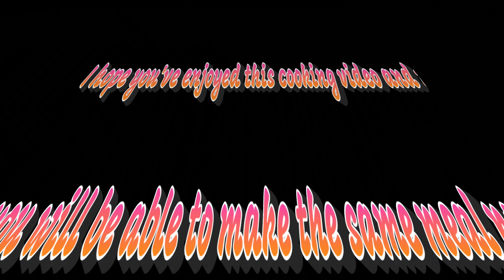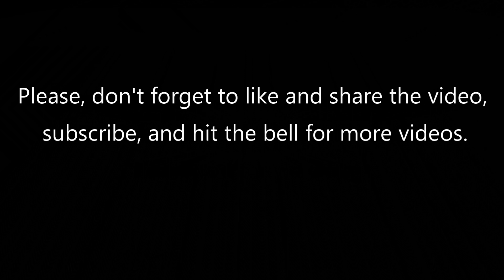QUICK SMOKED MACKEREL OMELETTE WITH SEEDED BROWN BREAD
Food
Cooking
Baking
roasting
Frying
Sauces making
Food reviews
Food travel
Food vlogs
culinary inspirations